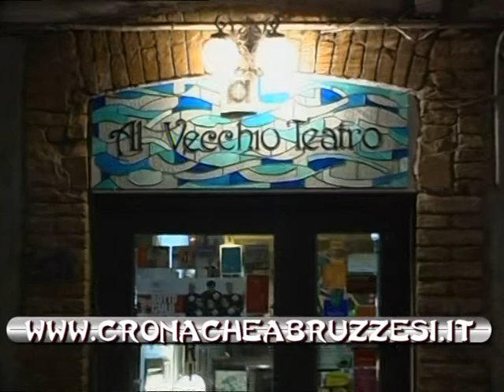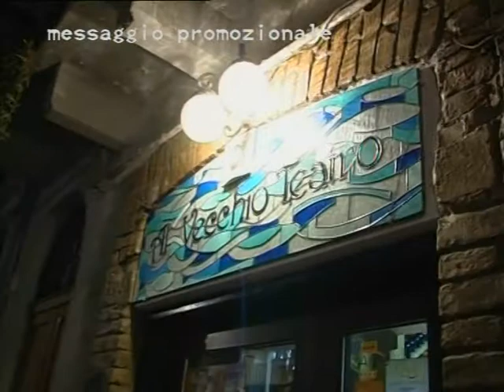L'appetito vien parlando con la Campionessa di Ginnastica ritmica Fabrizia D'Ottavio P1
L'appetito vien parlando
Ospite: Fabrizia D'Ottavio p.1
Ideato e Condotto da: Paolo Minnucci
Con la collaborazione di: Marco Corneli e Leo Di Blasio